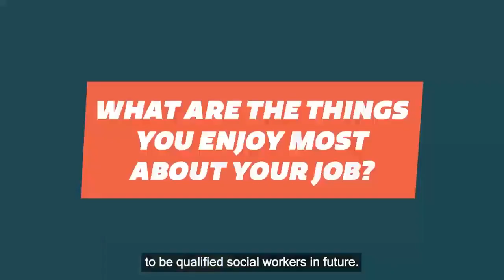Celebrating Social Work Week with Wandsworth Council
Join us in honouring the incredible contributions of social workers as we celebrate Social Work Week. At Wandsworth Council, we're proud to recognise the dedication and compassion of our social work professionals who make a profound impact on individuals and communities every day.